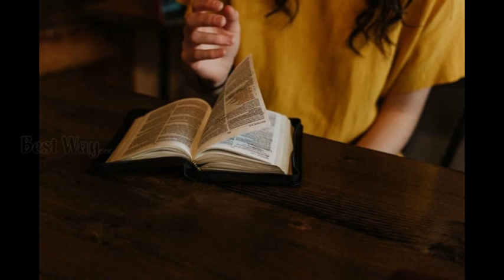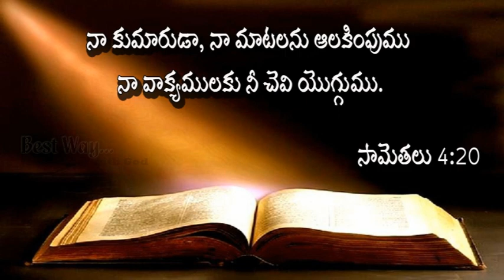దేవుని వాక్యము :- Sis.Swetha Kishan